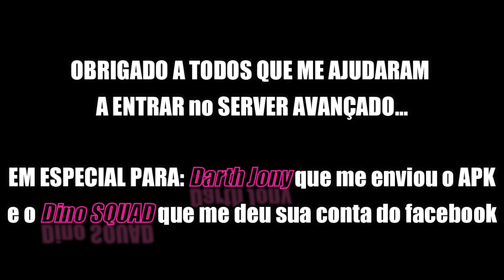😍FUI O PRIMEIRO a ENTRAR no SERVIDOR AVANÇADO e VAZAR os PERSONAGENS, SKINS e PET no FREE FIRE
FUI O PRIMEIRO a ENTRAR no SERVIDOR AVANÇADO e VAZAR os PERSONAGENS, SKINS e PET no FREE FIRE, novidades sobre o aniversario de 2 anos do free fire, servidor beta br.

Neste servidor eu encontrei varios itens e reformulações vamos acompanhar no video:

- a124 cyborg que regenera sua vida com habilidade de recuperar quando se tem EP.
- Novo pet do cachorro shiva que pode encontrar cogumelos e marcar no mapa proximo.
- Capa agora nivel 4
- Varias skins iradas, inclusive do skatetista e persia.
- skins de armas novas.

Em breve trarei mais informações sobre os jokeys da tela inicial de carregamento e playboy que ainda não foi mostrado no servidor avançado.